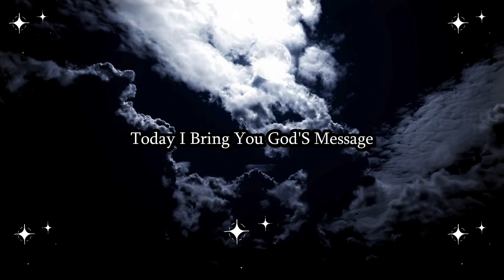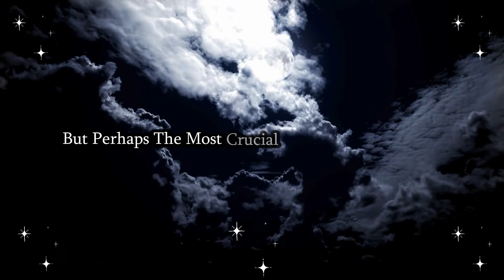⚠️ Beware! 🔥 Your life is in serious 👕 threat because the cloth you are wearing is... 🚨🆘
⚠️ Beware! 🔥 Your life is in serious 👕 threat because the cloth you are wearing is... 🚨🆘 God | God's Message